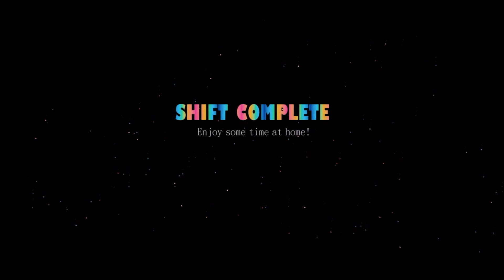five nights at freddy's sister location#1- To jest koszmar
dawajcie łapki po więcej